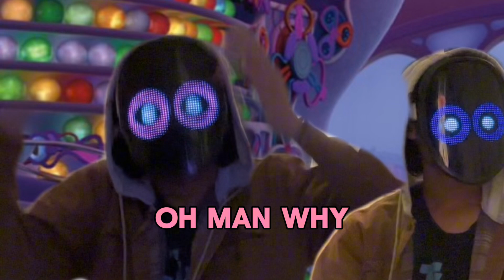Inside Harold 2!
Okay guys this is quite the fire sequel fr and these things are extremely hard to make LMAO